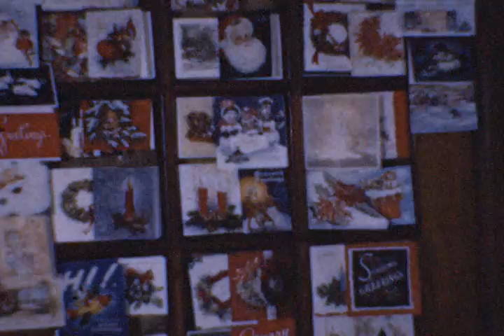Barnes Home Video - 1951-52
1951-52 - Cabin on Ore Lake, playing cowboys, Dad's 10th birthday, Christmas, boxing in Pennsylvania, swimming in lake, Dad's 11th birthday party, Uncle Bob's birthday, Thanksgiving, Christmas